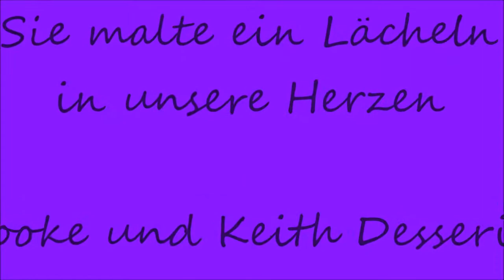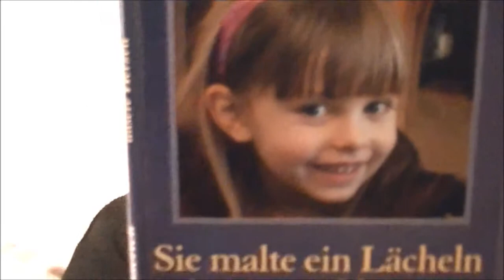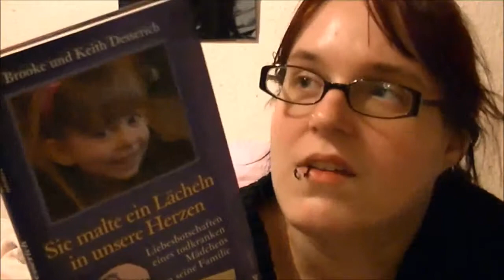Sie malte ein Lächeln in unsere Herze - Brooke und Keith Desserich